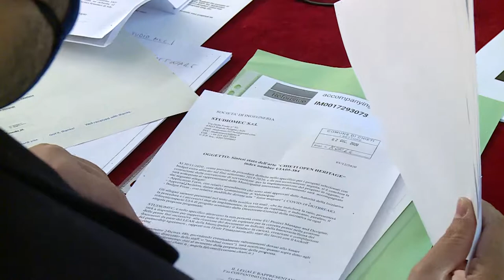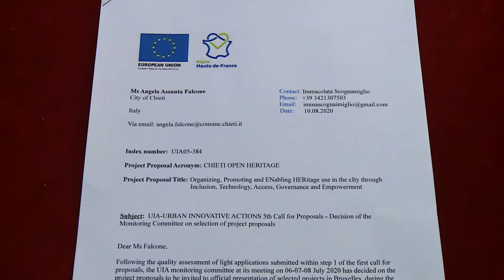‪Progetto Uia Open Heritage a Chieti. De Cesare attacca Di Stefano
‪Sulla questione del ‬progetto “UIA- Chieti Open Heritage” il vice sindaco del capoluogo teatino Paolo De Cesare ha attaccato il centrodestra e il consigliere e candidato sindaco alle ultime elezioni Fabrizio Di Stefano